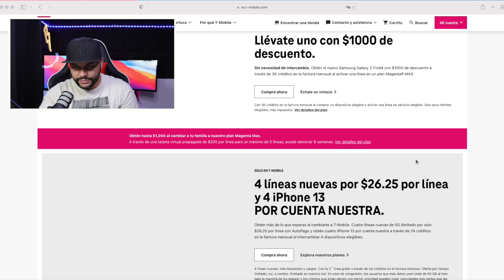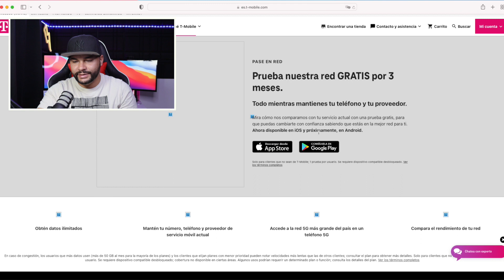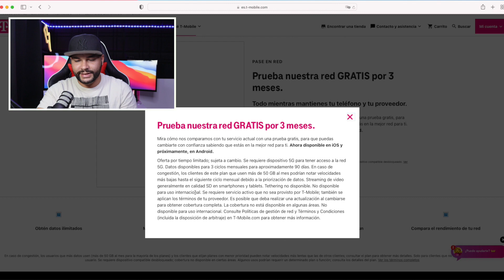T Mobile Ofrece Servicio CELULAR GRATIS